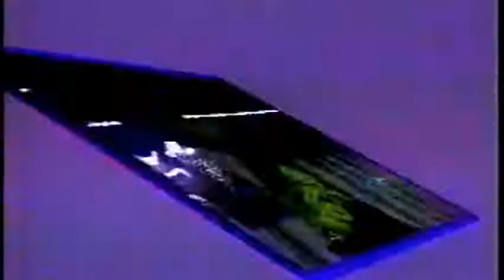dr j 5